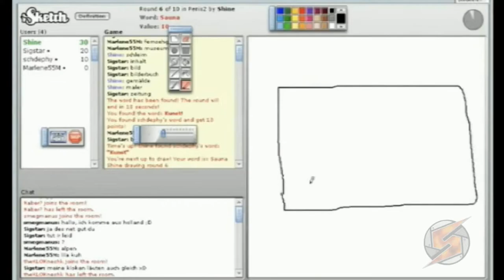Abspacken mit Terminator 2: The Acrade Game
Cause Skynet knows that the Russian counterattack will eliminate its enemies here.